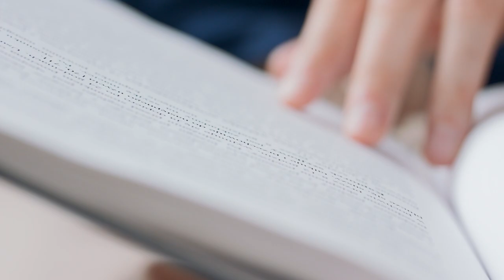2022 - Leonid Finberg, Publisher,Acceptance Speech for D.Horbachov, Peterson Literary Prize Finalist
ЛИЦАРІ ГОЛОДНОГО РЕНЕСАНСУ [KNIGHTS OF THE HUNGRY RENAISSANCE]

Author: Dmytro Horbachov
Publisher: Дух і Літера [Spirit and Letter Publishing House]
Country: Ukraine
Language: Ukrainian

One of Ukraine’s leading art historians examines the phenomenon of the “Ukrainian avant-garde” art movement, which the Western art world discovered relatively late, thanks to the 1973 exhibit in London known as “Tatlin’s Dream.” The art of the Ukrainian avant-garde was exceptional since it was produced during a relatively short period of profound historic turmoil — World War I, followed by the Bolshevik Revolution, the collapse of the Russian Tsarist empire, the birth of the Ukrainian Republic, revolutionary war, the destruction of religious institutions, brief Ukrainianization, followed by a forced famine and Stalinist political repression. The book profiles the leading artistic figures of the Ukrainian avant-garde and notes its profound influence on the nonconformists of the 1960s, including the Ukrainian cultural and political anti-Soviet dissident movement of the sixties.